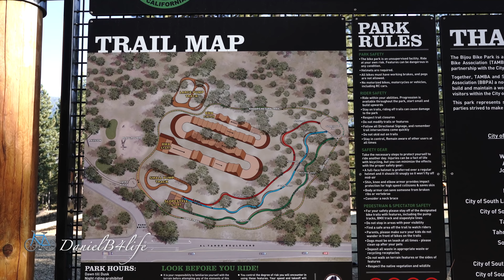Bijou Bike Park in South Lake Tahoe